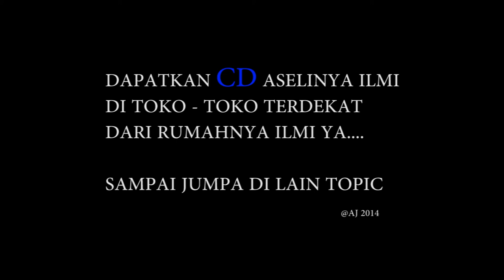Tentang PARADIGMA WANITA jaman sekarang by Ilmi